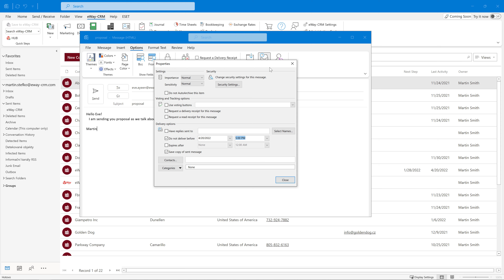How to Surprise Your Coworkers with Emails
In Microsoft Outlook, you can easily delay the delivery of your emails. Just remember not to close your Microsoft Outlook, otherwise it won't work!